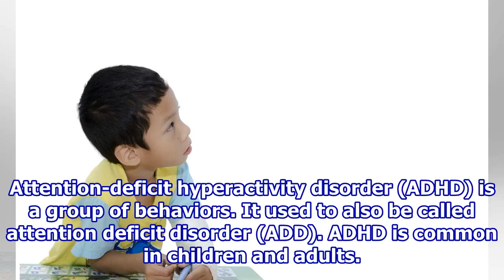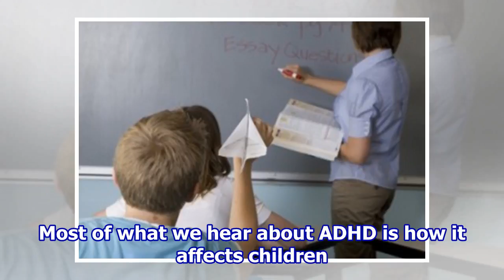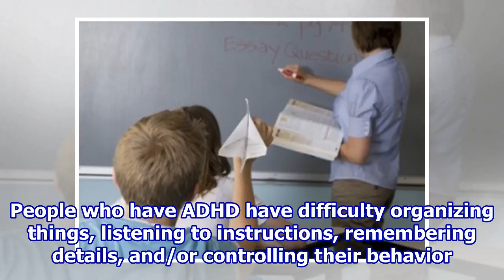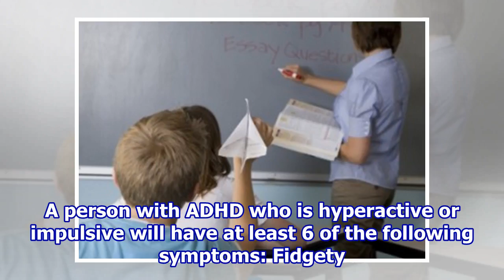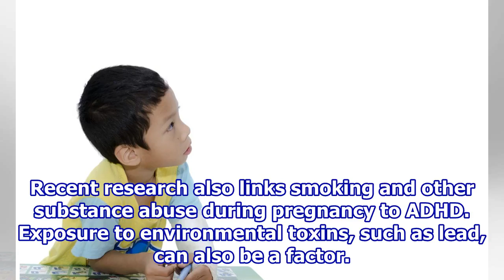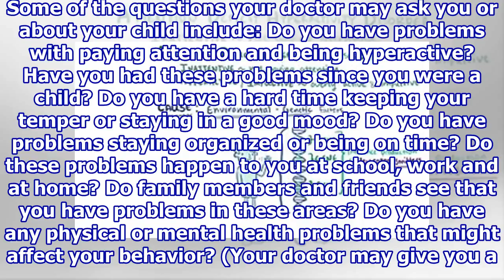Attention-Deficit Hyperactivity Disorder (ADHD)